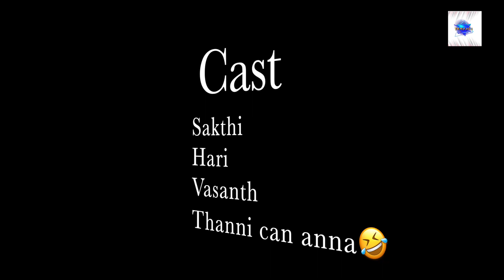YEMAALI FIRST VIDEO SUPPORT US ❤️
Cast
Sakthi
Hari
Vasanth
Thanni can anna🤣

DOP
Vicky
Vasanth(Camera owner)🤣

Music
Godwin

Editing & DI
Gowtham
Lokesh

Dubbing
P7 media

Director
Ranjith